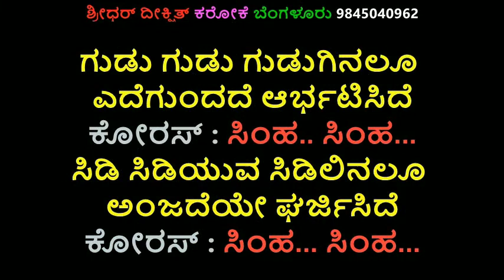ಸಿಂಹಾದ್ರಿಯ ಸಿಂಹ ಕರೋಕೆ Original SIMHADRIYA SIMHA TITTLE KARAOKE ಸಿಂಹಾದ್ರಿಯ ಸಿಂಹ ಕರೋಕೆ Vishnuvardhan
ಸಿಂಹಾದ್ರಿಯ ಸಿಂಹ ಟೈಟಲ್ ಸಾಂಗ್ ಕರೋಕೆ SIMHADRIYA SIMHA TITTLE SONG KARAOKE ಸಿಂಹಾದ್ರಿಯ ಸಿಂಹ ಕರೋಕೆ Simhadriya Simha Karaoke Vishnuvardhan